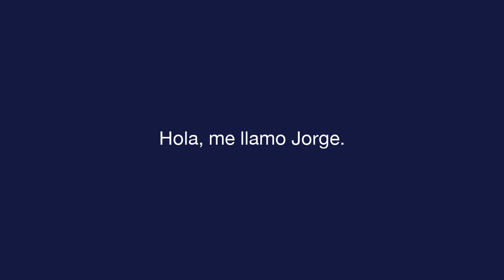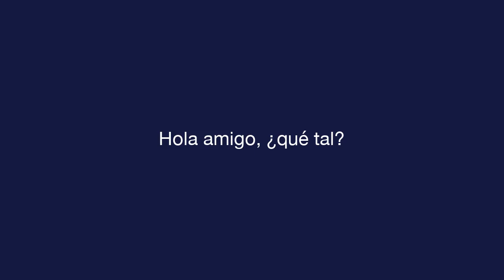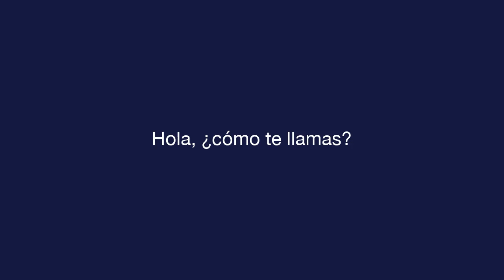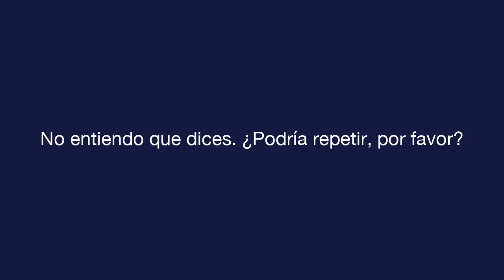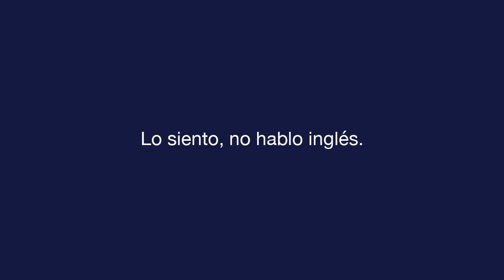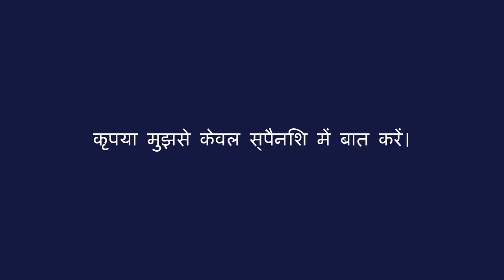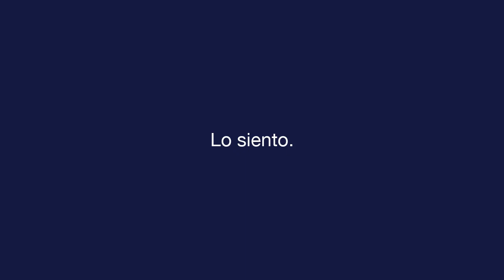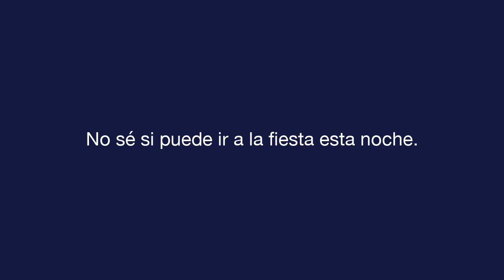दैनिक स्पेनिश - पाठ 2 - Common Conversation - मूलपाठ